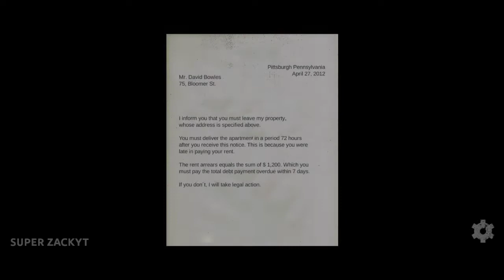No Rest Horror Game || Gameplay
Aku akan buat video lebih banyak dan lebih menarik lagi lagi video horror guys.

Pastu on notification jugak supaya korang tak terlepas drpd video terbaru aku upload.